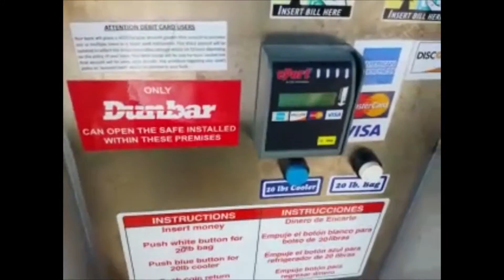ALS Ice Bucket Challenge by Eric Walton